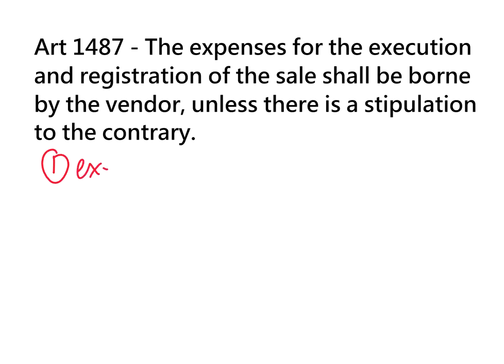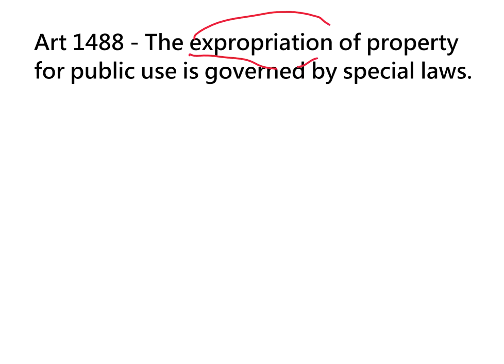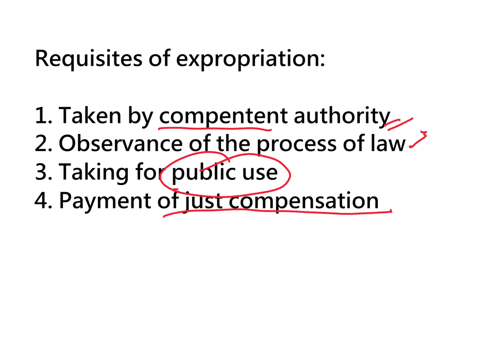Contract of Sale Art 1487 & 1488, payments of sale & expropriation